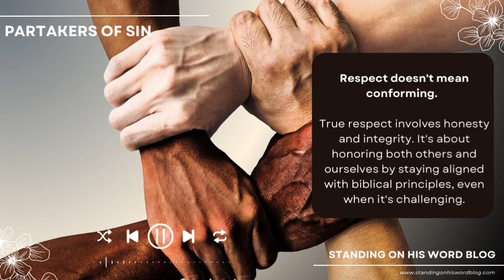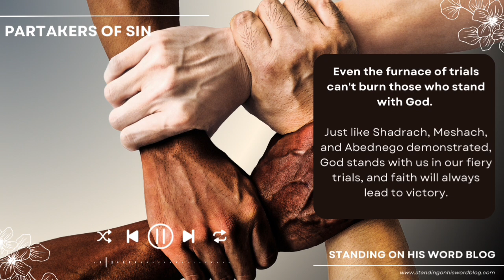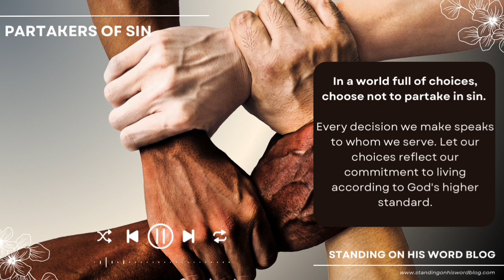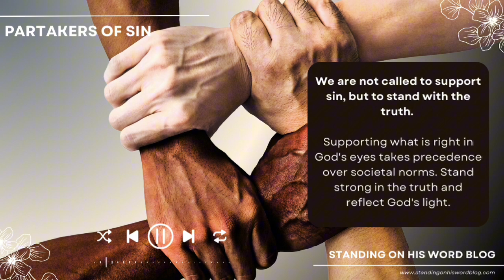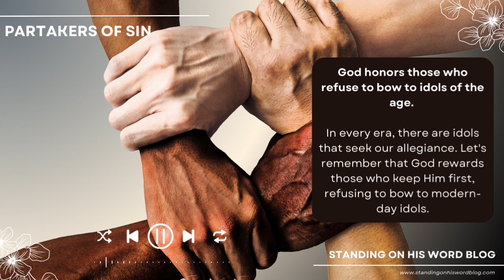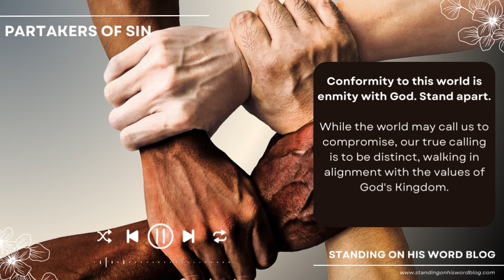Partakers Of Sin